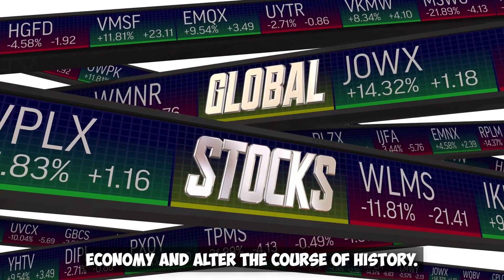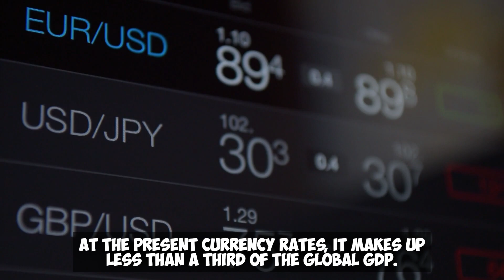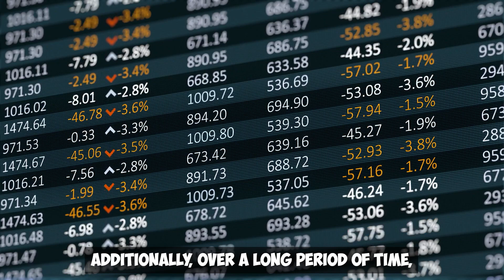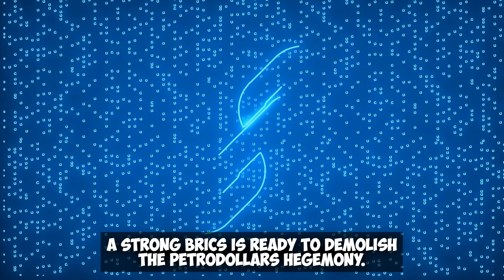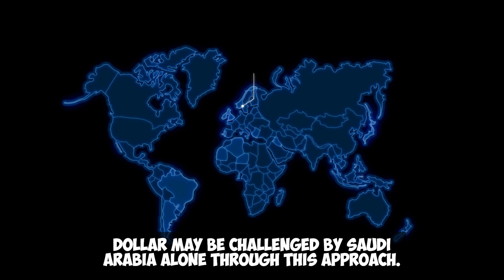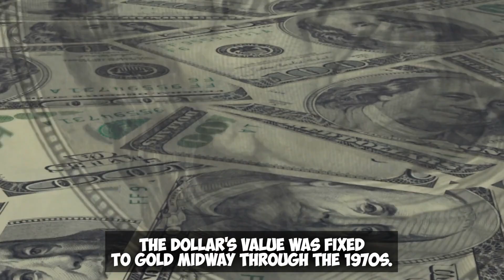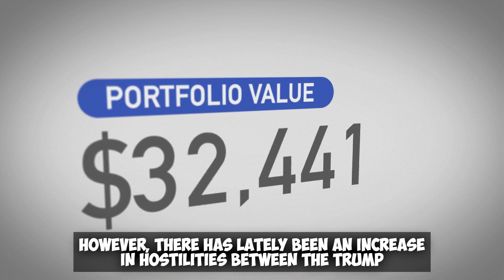U.S Collapse Is COMING! NEW Russia & Saudi Arabia SECRET Plan To Destroy USA! The World Collapse?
The presidents of China and the United States will meet in Bali for the first time to discuss the direction the globe will go in the future. During their meeting in Bali, Indonesia on November 14th, Chinese President Xi Jinping and United States Vice President Joe Biden exchanged a cross-Pacific handshake. This meeting took place on the eve of the official beginning of the G20 conference.

The presidents of the United States and China are meeting face to face for the first time in three years at this historic summit. It was the first face-to-face meeting between the two leaders since President Biden took office, as well as the first interaction between the top leaders of the two countries after both China and the United States had finished their major domestic agendas for the year. The meeting lasted for more than three hours, and it was the first time it happened since President Biden took office.

The two presidents of state considered that the meeting was comprehensive, candid, and productive, and they gave instructions to the working teams of both nations to ensure that the significant consensus established by the two heads of state is followed up on and put into action in a timely way. The primary topics of discussion were the general trajectory of Sino-American relations, how to balance cooperation and rivalry, the problem of Taiwan, and the disparities between the political structures of the two nations.

The conversation between the two chiefs of state was open and in-depth at all points. What kind of atmosphere did Vice President Biden and President Xi Jinping create during their meeting this time around? The United States is going through a difficult period right now. Biden appeared to be in a good mood following the just completed midterm elections in the United States. According to him, the Democratic Party was in control of the Senate.